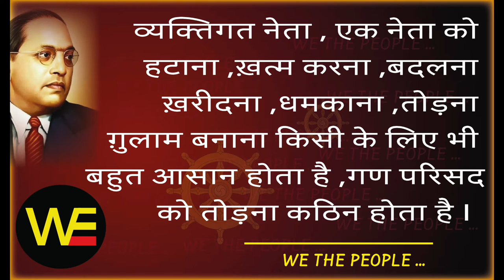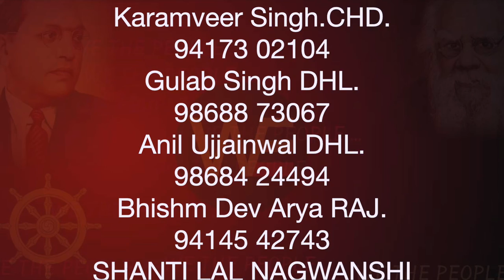WE THE PEOPLE 14 /Sudhir Raj Singh/Team Twenty Two